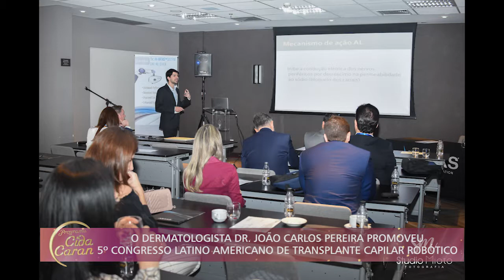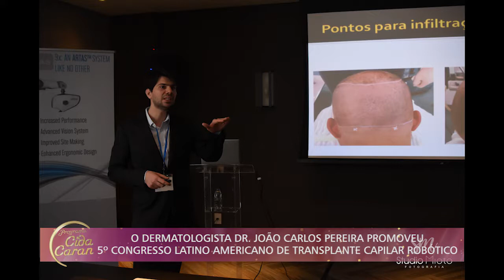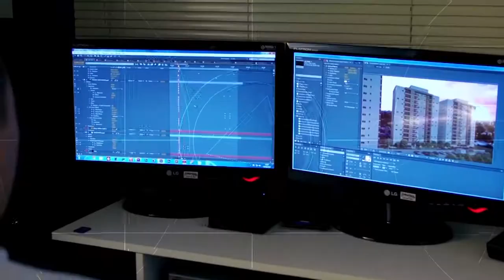PROGRAMA CIDA CARAN 10/08/2019 DR JOÃO CARLOS PEREIRA 5º CONGRESSO TRANSPLANTE CAPILAR ROBÓTICO